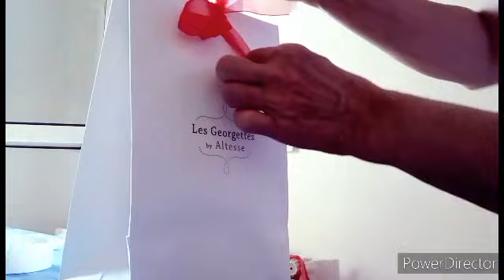"HAPPY BIRTHDAY,NERIE"//Bebz Meking